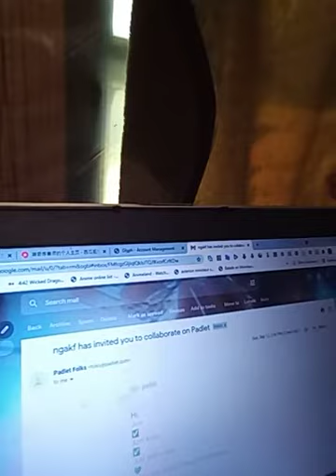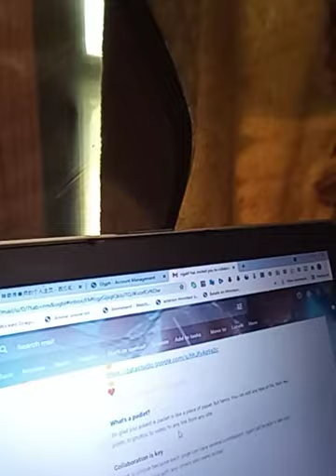vlog Jeffrey Williams talking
talking video   🤔💪